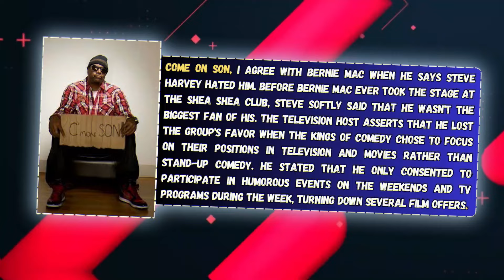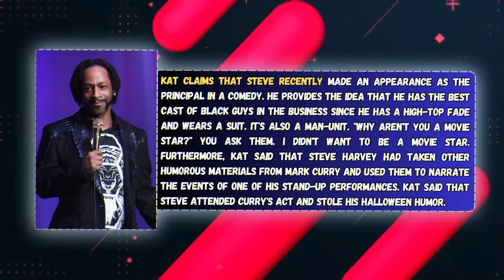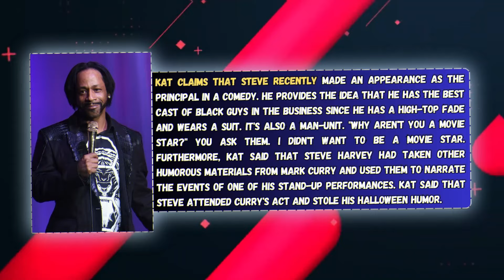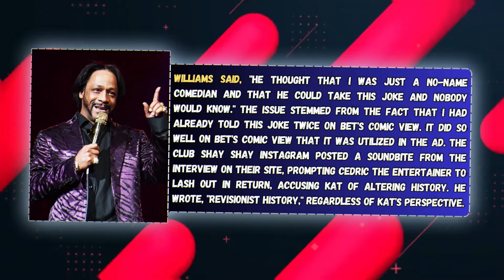Katt Williams CONFRONTS Steve Harvey’s Comments On Bernie Mac’s Death